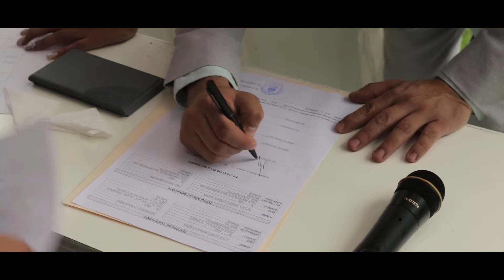Primeras 2 canciones de la Boda de Ulises y Pri FILMSMX